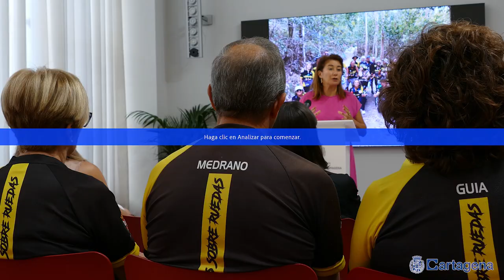Personas con movilidad reducida completan el Camino de Santiago gracias a Zancadas sobre Ruedas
Dos personas de Cartagena con movilidad reducida han podido completar 120 kilómetros del Camino de Santiago Portugués gracias a Zancadas Sobre Ruedas, una asociación que ayuda a a demoler las barreras con las que estas personas se encuentran en su día a día, para que puedan disfrutar plenamente de la naturaleza y el deporte y llegar hasta donde ellos quieran.

Un nutrido grupo de voluntarios de esta asociación ha sido recibido este viernes en el Palacio Consistorial por la concejala de Política Social, Igualdad y Familia del Ayuntamiento de Cartagena, Cristina Mora, quien ha querido agradecer la labor de estos, destacando que "gracias a vosotros las personas con movilidad reducida pueden cumplir su sueño de realizar actividades en la naturaleza, de ocio y deportivas que si no existieran los 361 voluntarios que componen esta asociación no se harían realidad".

La edil también ha querido disculpar la ausencia en este acto de la alcaldesa, Noelia Arroyo, que se encuentra en Zaragoza, y a quién los voluntarios han invitado a participar en alguna de sus actividades y además han obsequiado con un pin de la asociación.

Por parte de Zancadas sobre Ruedas, su Vocal de Proyectos, Juan Ernesto Peña, ha querido dar las gracias al consistorio por la colaboración que muestra en proyectos como este, en el que personas como Amalia Martín-López ha podido realizar junto a otras 11 personas 7 etapas del Camino de Santiago Portugués, en una expedición que partió el pasado 31 de agosto y en la que además de cartageneros han participado personas de Granada y Barcelona.

ZANCADAS SOBRE RUEDAS

Esta asociación se fundó en Cartagena en 2016, y cuentan con sedes de Alicante y Siles (Jaén). Desde su creación se han organizado más de 1.500 actividades y en la actualidad está formado por 361 voluntarios dispuestos a ayudar a que las personas con movilidad reducida puedan llegar a cualquier rincón.